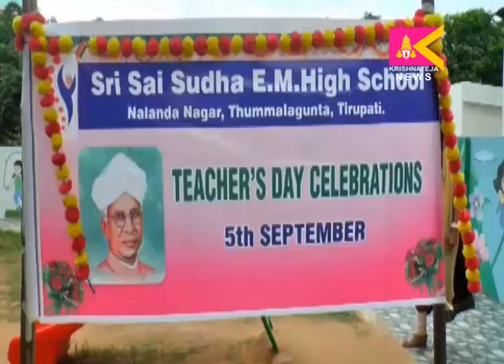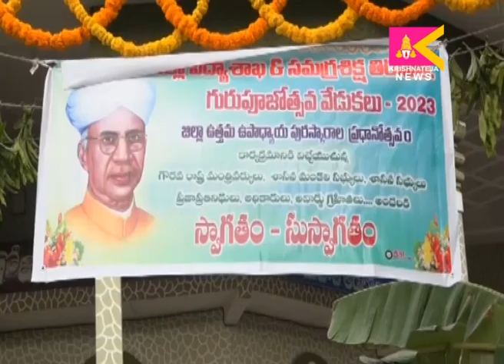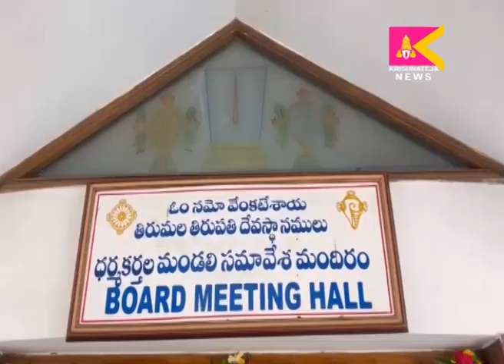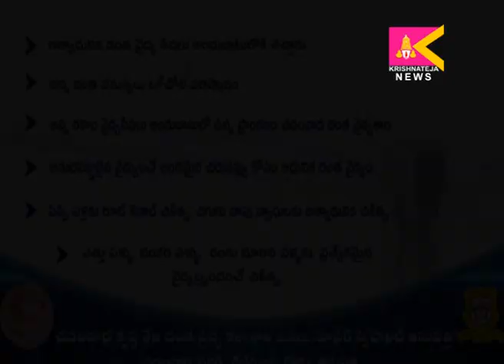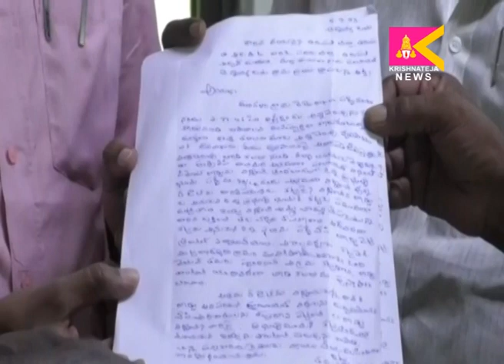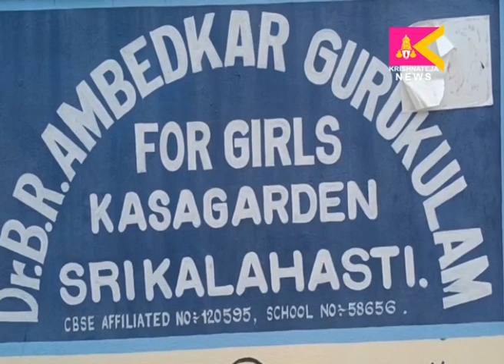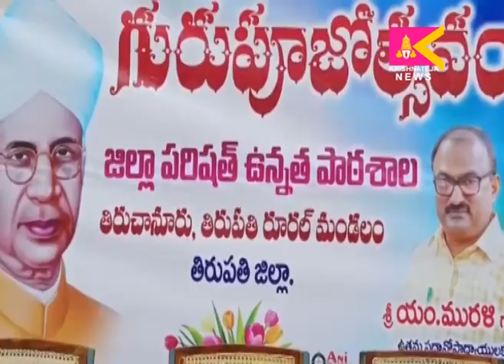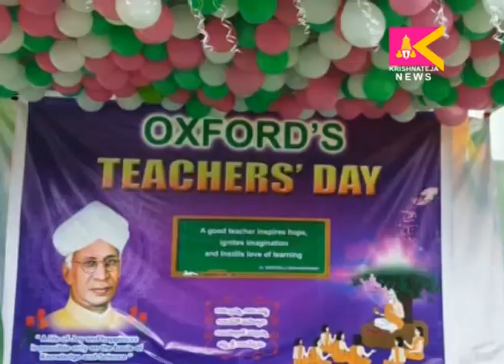05 09 2023 SITI KRISHNATEJA NEWS